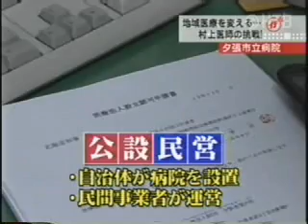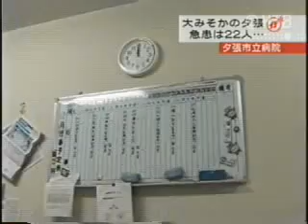【MIKIOジャーナル】村上医師 夕張の大晦日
病人も医療費も減らす・・。地域医療のモデルを作ろうと夕張にやってきた医師、村上智彦さん。
大みそかの宿直勤務に密着しました。